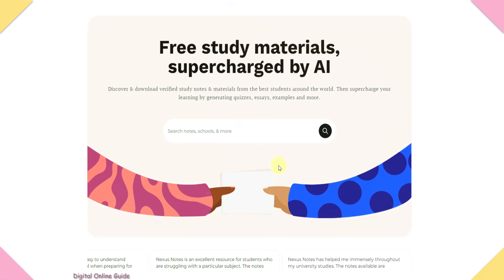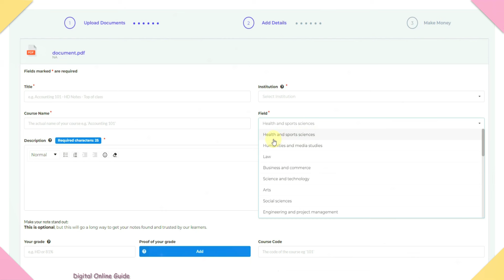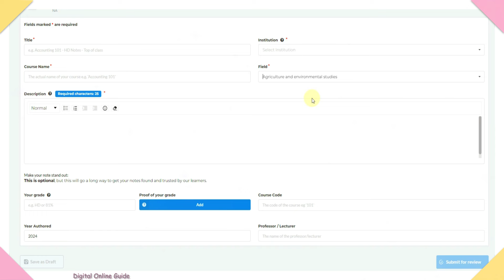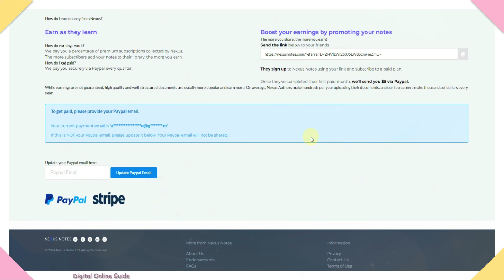🔴 NEW ONLINE WRITING JOB ✅ Earn Rs.250/Page 🔥 Mobile Data Entry Typing Job No investment in Tamil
🔴 NEW ONLINE WRITING JOB ✅ Earn Rs.450/Page 🔥 Mobile Data Entry Typing Job No investment in Tamil
Digital online guide channel link⚡:
1) Like This Video
3) Share Your Best Comment
4) Share to WhatsApp Status & Groups